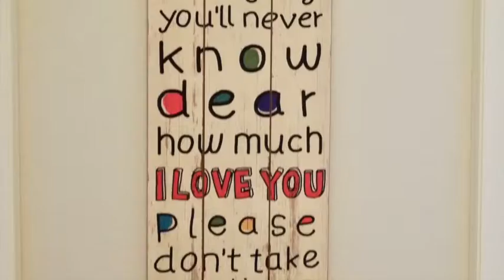CafferrataTCP2020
Thank you Janet and Bill